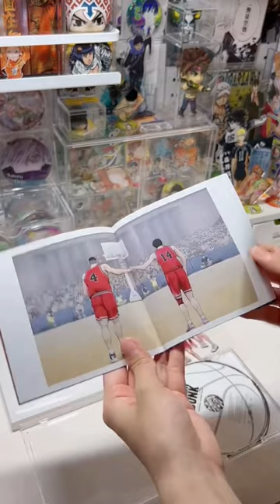unboxing The First Slam Dunk movie CD